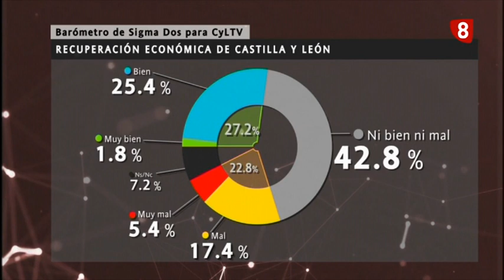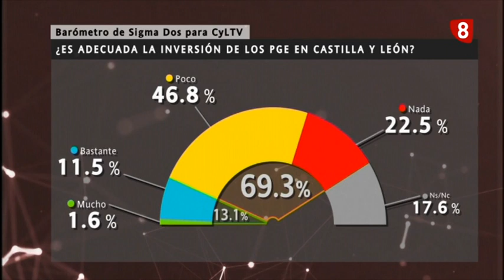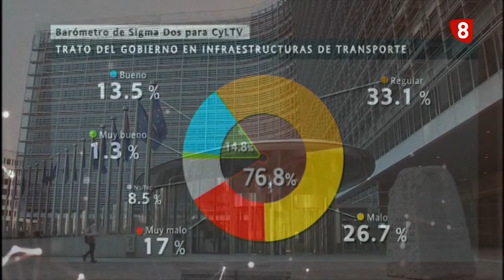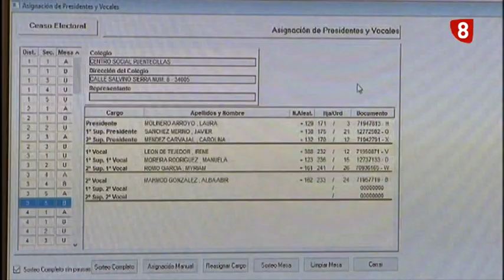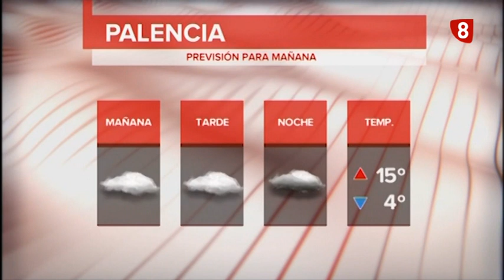Noticias 14:00h (28 diciembre de 2021) La 8 Palencia CyLTV